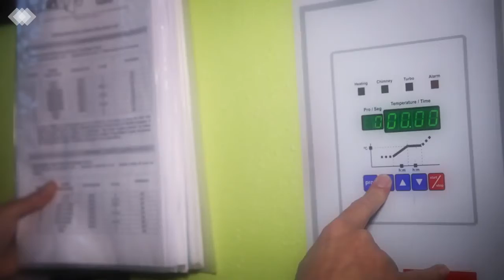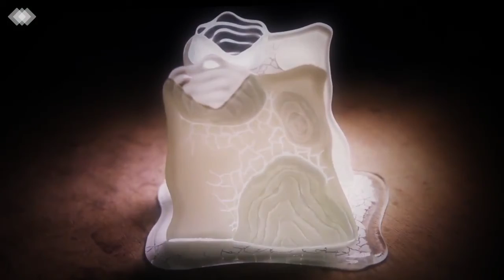JEMA 2018 -Nathalie Fradert Film-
Perpétuellement poursuivie par la curiosité - à l’instar d’un cuisinier -
la recherche de couleurs, de lumières et de formes sont les moteurs qui, chaque matin, me poussent à investir mon atelier afin de créer de nouvelles saveurs visuelles.
Douceurs, éclats et piquants décorent vos intérieurs, s’expriment parfois et s’utilisent toujours avec modernité.
Mes recherches sur le verre, la fusion de verre et le vitrail sont parfois associées
au métal ou au bois. Nouvelles matières que je découvre tout juste.